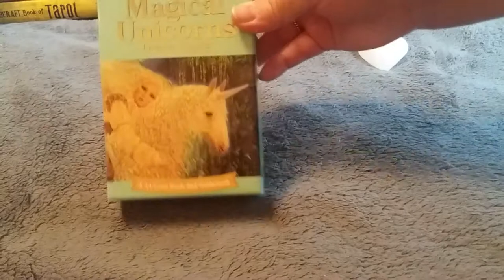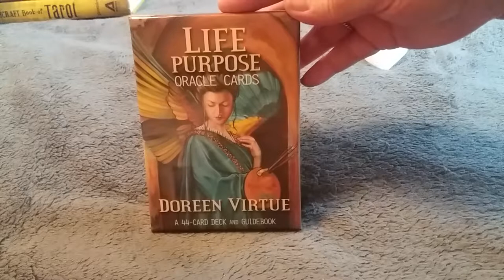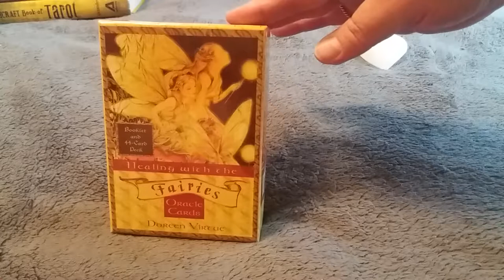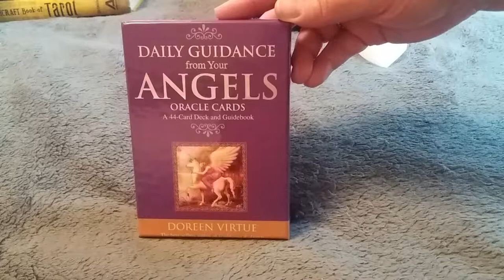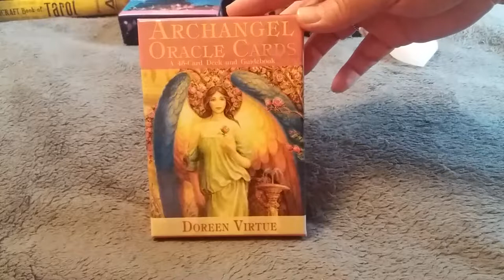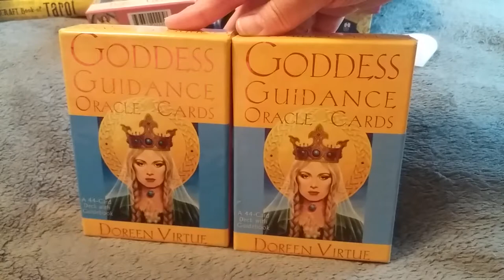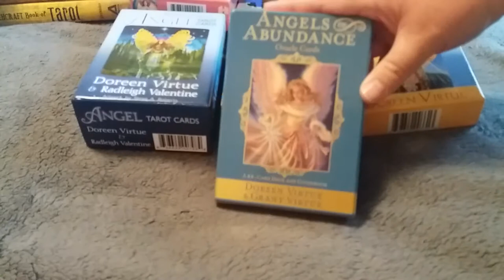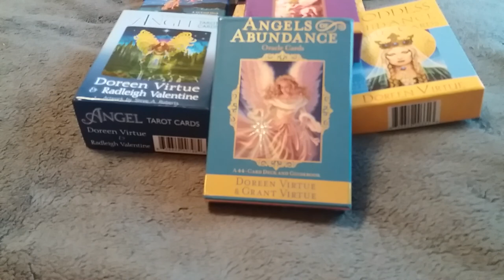My Doreen Virtue card deck collection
The few decks I have of Doreen Virtue.